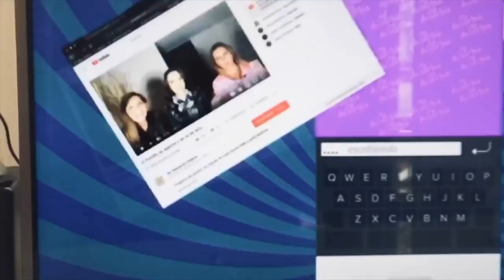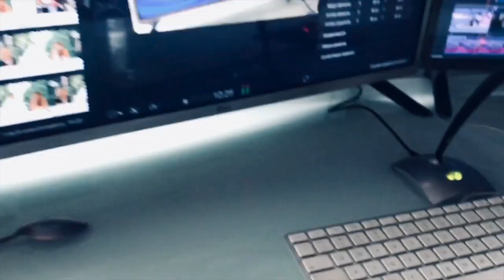¿una trampa a Érika Buenfil?, Aylín Mujica dice que ella sí sabe y más... programa 67/2020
En este programa Claudia de Icaza y Lupita Martínez con el periodista Luis Magaña comentan las notas más destacadas de los últimos días y otras historias.
recomendaciones:
Greenleaf. Netflix
Showbizz kids- HBO
PAN Y CIRCO  AMAZON
EL REY: Claro Video
PATRIK MELROSE: AcornTV